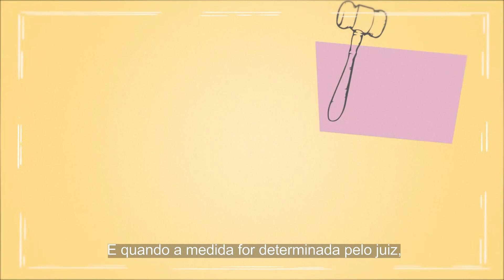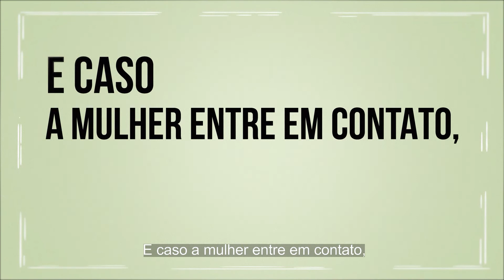Orientações sobre Medidas Protetivas para Eles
Violência contra a mulher: você sabe o que são as medidas protetivas de urgência previstas na Lei Maria da Penha?
Assista o vídeo e conheça os dispositivos usados para proteger a vítima.